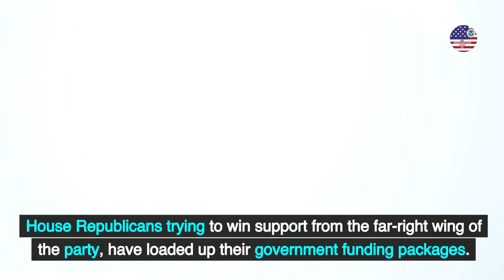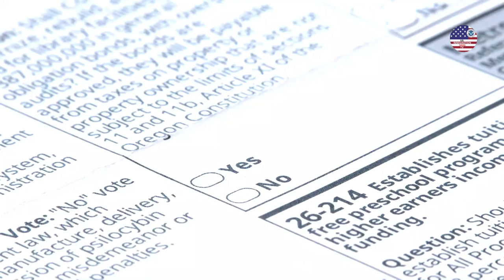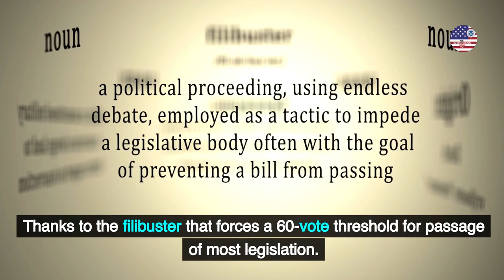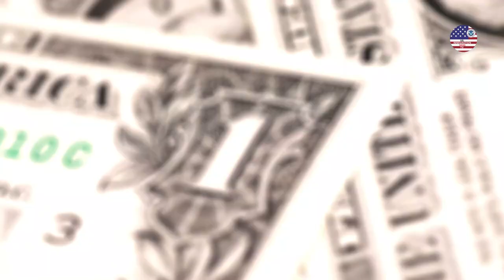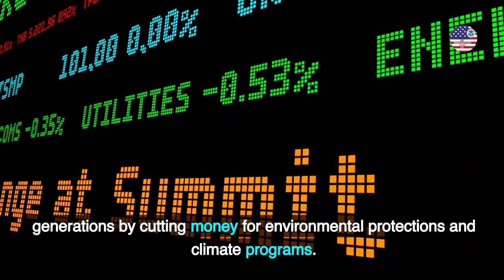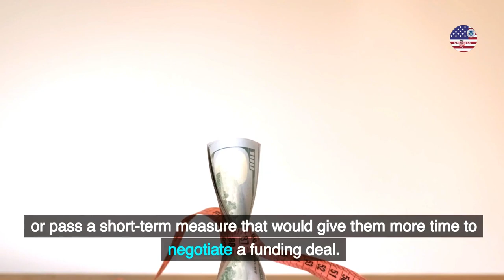The Senate Bipartisan Bill Status - Funding Pressure and Government Shutdown - Immigration Reform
In this latest US Immigration and Citizenship update, we talked about the high-stakes battle over government funding in Congress. The Senate is taking a bipartisan approach, while the House is mired in divisions that could lead to a damaging government shutdown. Join us as we break down the key players, the looming deadline, and the potential impact on essential government programs.

As the end of September approaches, last year's funding is set to expire, putting immense pressure on leaders in both chambers to negotiate and secure funding for vital programs, including military aid for Ukraine and emergency disaster recovery funds.

The Senate's strategy, led by the first female duo at the helm of the Senate Appropriations Committee, aims to pass 12 separate funding bills through an open committee hearing process, steering clear of the unpopular omnibus approach. This approach has garnered support from both sides of the aisle, including Senate Republican Leader Mitch McConnell.

However, the House Republicans are taking a different route, loading their funding packages with spending cuts and conservative policy priorities. Democrats are pushing back, leading to a dangerous standoff that could result in a government shutdown.

Watch the video to understand the intricacies of this battle, the role of Senate bipartisanship, and the challenges facing House Speaker Kevin McCarthy as he tries to navigate these turbulent waters.

As the government shutdown deadline looms, House Republicans have little time to form a cohesive appropriations plan. Will they find common ground, or will a short-term measure be their lifeline? House Speaker McCarthy is prepared to keep the House in session longer if necessary.

Stay informed about these critical developments and their potential impact on your US journey.